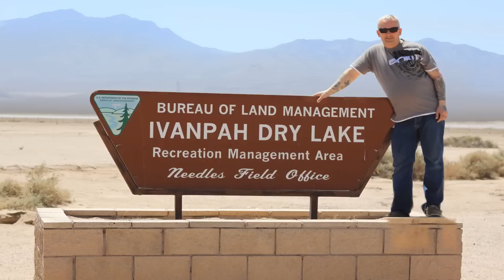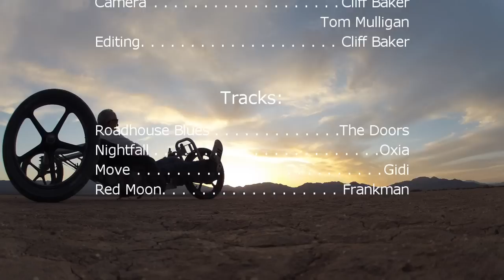Kite Buggy Mojave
Our trip to the United States in May 2012, each laden with nearly 100kgs of buggies, kites, tools, safety gear and clothes in order to experience Kite buggying on the legendary Ivanpah Dry Lake bed in the Californian Mojave Desert.

We weren't blessed with the greatest of winds but due to the rock hard surface there was enough to get us moving over 50mph. That didn't matter though because we were blown away by just being there!

One of the best sessions of the trip was on a fantastically chilled evening just cruising up and down the lake bed getting the first chance to sit back and take it all in.